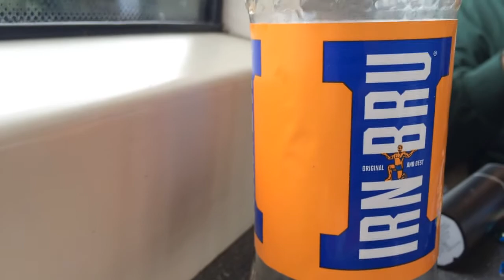Edinburgh 7/16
Shoutout To CRV Skate Team

RenderTime :30
EditTime :30

Next time a do a skate vid ill actual proper edit a promise.

Music doesnt belong to me